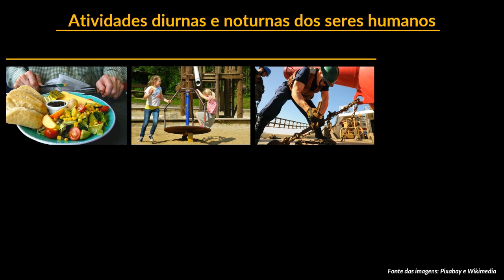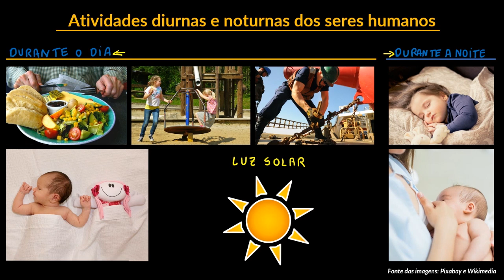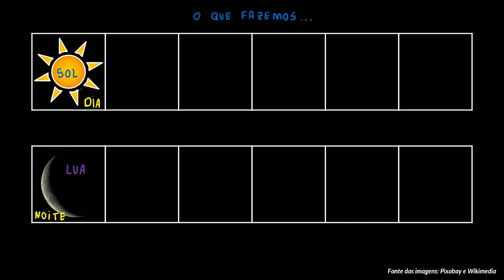Atividades diurnas e noturnas dos seres humanos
Nesta videoaula vamos enumerar algumas das atividades diurnas e noturnas dos seres humanos. Vamos também falar das cidades que funcionam 24 horas.